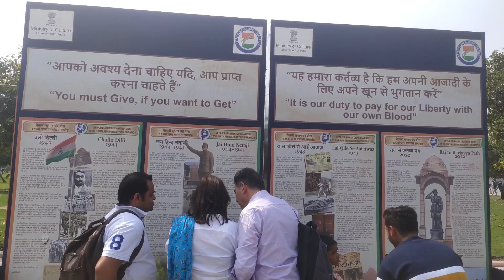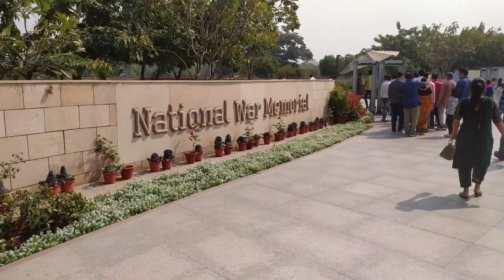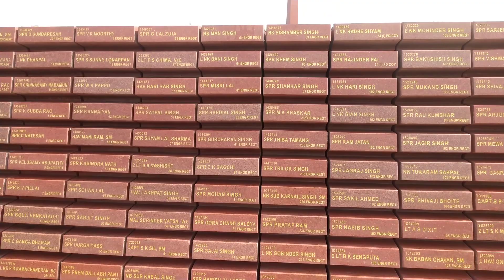India Gate Delhi 2023 . New look of India Gate & National War Memorial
India Gate Delhi. पांच महीने बाद आज निकले घूमने पलवल से दिल्ली इंडिया गेट

yours queries.
 पांच महीने बाद आज निकले घूमने पलवल से दिल्ली इंडिया गेट
indiagate
india gate delhi
kutub minar
rashtrpati bahavn
sansad bhavan
india gate video
india gate delhi
how to travel in delhi
delhi tourist place
top 10 most popular in delhi
tribal grandmother at India gate